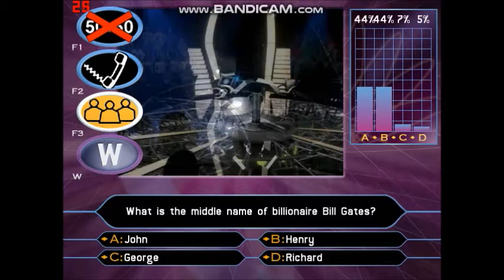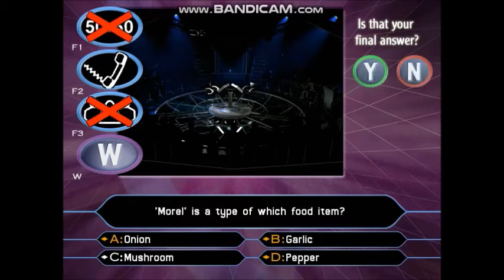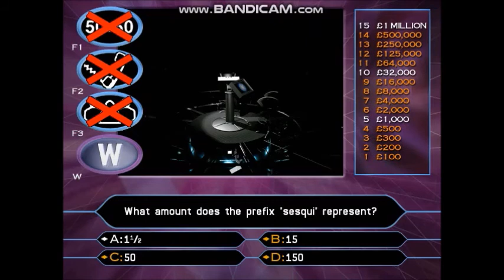[HD] Who Wants To Be A Millionaire? - 2nd Edition UK PC Gameplay 17 of 30 (Part 3/3)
16-game winnings: £16,000,000
Date on a cheque:- 17/09/2005. (Saturday 17th September 2005)
I have played with Susan MacFadden or Susan McFadden. She is an Irish actress and singer. She is best known for playing the roles of Sandy in Grease and Elle Woods in Legally Blonde the Musical in London's West End and being a member of Celtic Woman from 2012 to 2018 amongst the other members: Lisa Lambe, Orla Fallon, Tara McNeill, Chloe Agnew, Mairead Nesbitt, Meav Ni Mhaolchatha, (Méav Ní Mhaolchatha) Lisa Kelly, Hayley Westenra, Megan Walsh, Mairead Carlin, Éabha McMahon, Deirdre Shannon, Lynn Hilary and Alex Sharpe.
Susan MacFadden and Danny Bayne are the winners of the ITV reality musical show, Grease Is The Word in 2007.
In 2007 and 2008, Susan MacFadden and Danny Bayne appeared on The Weakest Link with Anne Robinson at the BBC along with the rest of the players:
Brian Belo - Winner of Big Brother 8 (Big Brother)
Bianca Gascoigne - Winner Celebrity Love Island in 2006
Buster Martin - Member of the Pimlico Plumbers and The Zimmers
Lil' Chris - Singer and performer at Rock School.
Pete Burns - Singer from Dead or Alive, Big Brother housemate and TV personality
Donal McIntyre - Undercover reporter from Richard and Judy
Enzo Maccarinelli - Professional boxer
Doctor Jan Adams - Hollywood Surgeon to the stars
Danny and Susan won £11,850 on the show and their charity was MacMillan Cancer Trust.
To see the rest of the information about Susan MacFadden or Susan McFadden's fact file, visit the Wikipedia website.